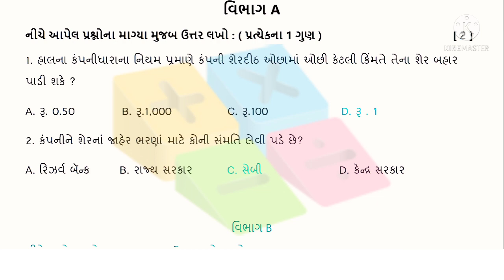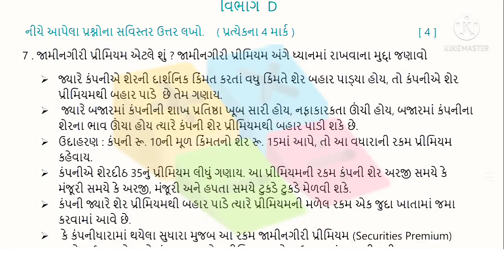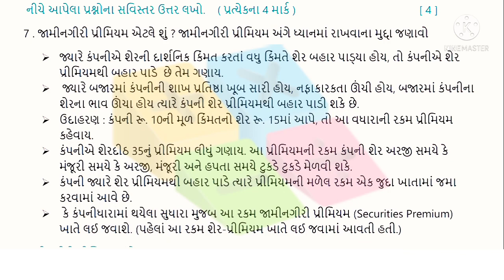std 12 account ekam kasoti solution | dhoran 12 account ekam kasoti solution december 2021